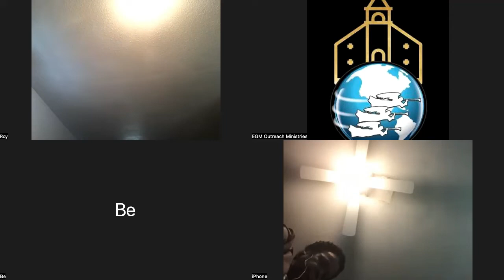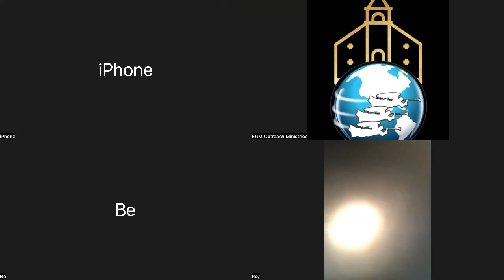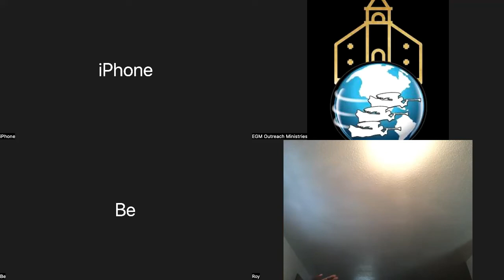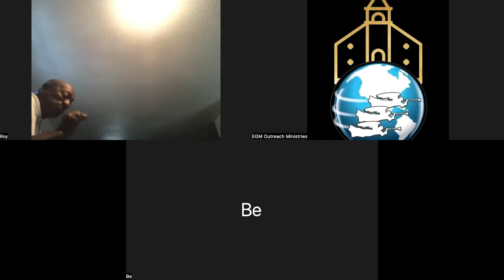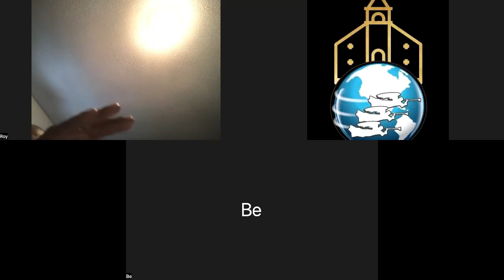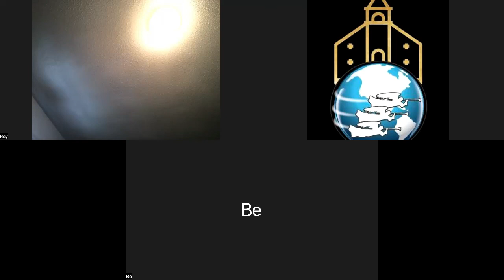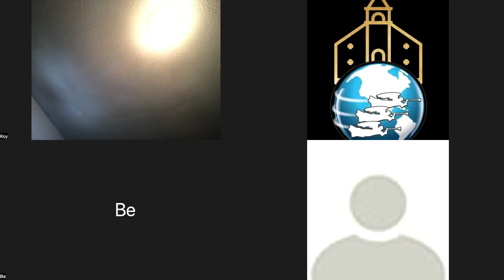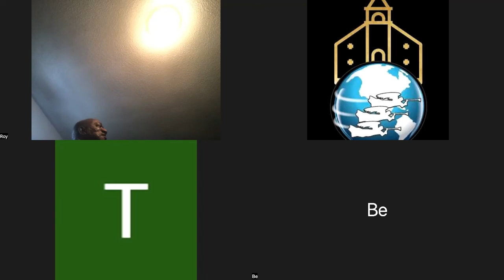What is Wisdom? | EGM Sabbath Morning Study October 1, 2022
EGM Sabbath Study Zoom Schedule: *
I. Sabbath Opening Study | Friday Evenings ET
II. Sabbath Morning Study | Saturdays at 11:00 AM ET
III. Sabbath Closing Study | Saturday Evenings ET

* Sabbath evening studies begin approximately one hour before sunset in Aiken, SC, unless otherwise indicated in Sabbath study invite.